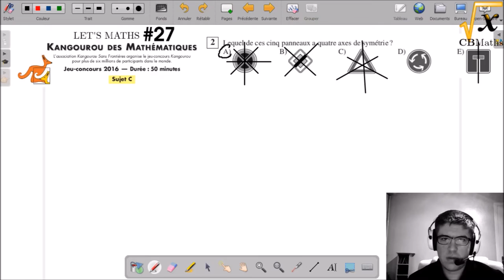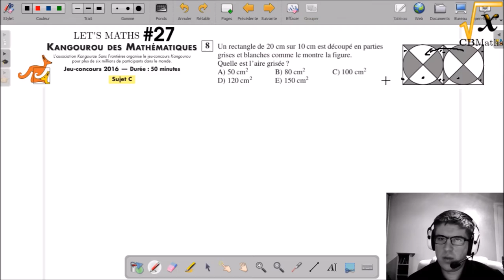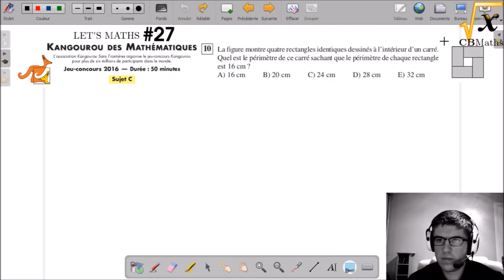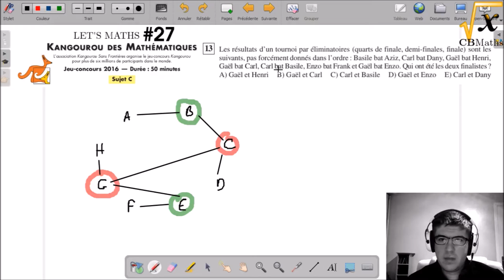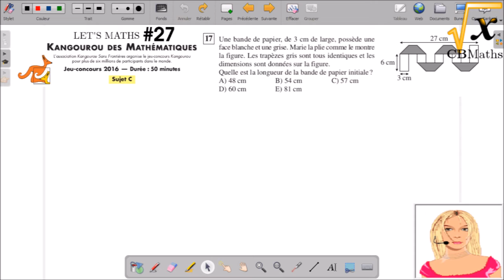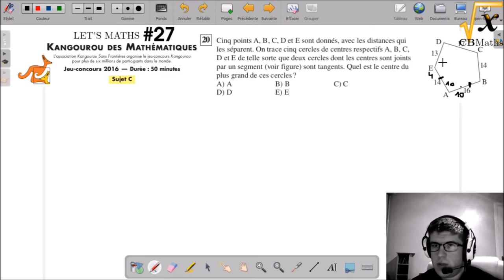LET'S MATHS #27 - Kangourou 2016 Sujet C